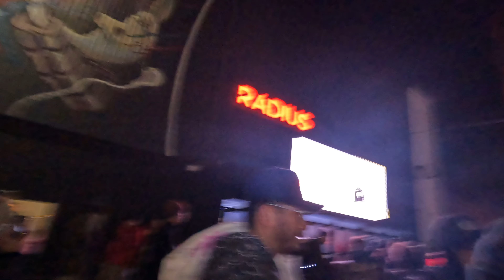Lucki Fans Are Wholesome